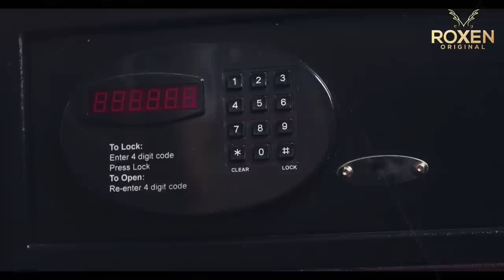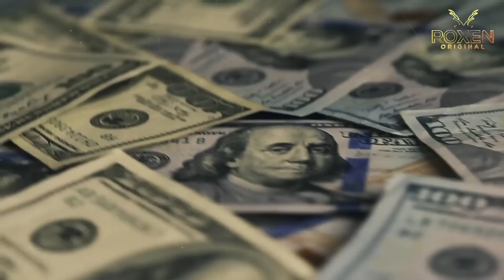RAKHAIL Ep 30 | The Bitter Truth: Kabir Confronts Tanavush's Betrayal and Pasha's Involvement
In this gripping episode, Kabir is on a quest to uncover the truth about Tanavsh, and a leaf holds the key to unraveling the mysteries. As the pieces of the puzzle start to fall into place, Kabir is confronted with shocking revelations that shake him to his core. Will he be able to handle the truth and confront the deceit that surrounds him? Join us in this intense episode as Kabir dives deep into a web of lies and deception, determined to uncover the hidden secrets that threaten to destroy everything he holds dear.

Written: Riaz Aqib Kohlar